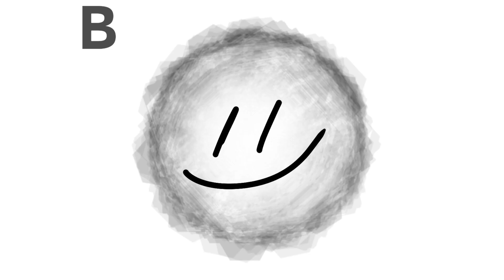Perfectly Obsolete Objects - Episode 4: "Aw Shucks Pt. 8"